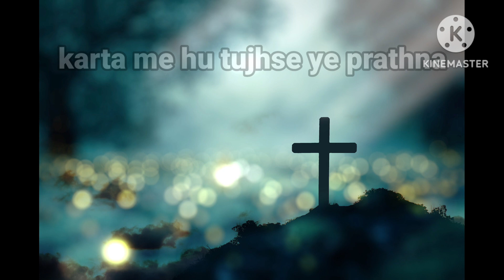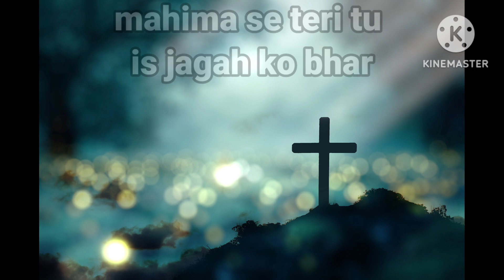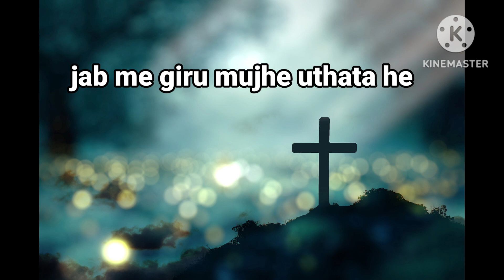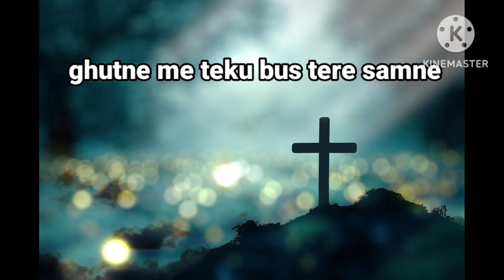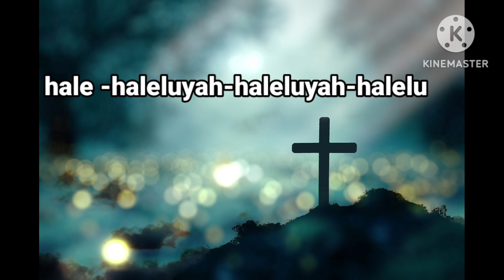Ho teri stuti aradhana|| lyrical song|| Christian worship song || ❤Jesus love🙏❤christiansong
aradhan geet
ho teri stuti